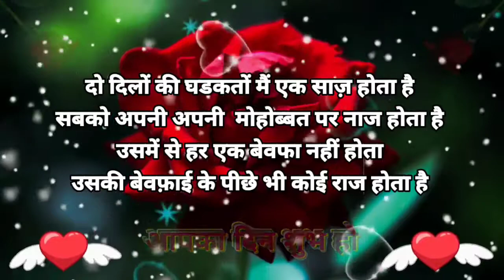दिल का दर्द एक राज बन कर 💔 Good morning love shayari 2022🌹Good morning my love 💗 Shayariyan